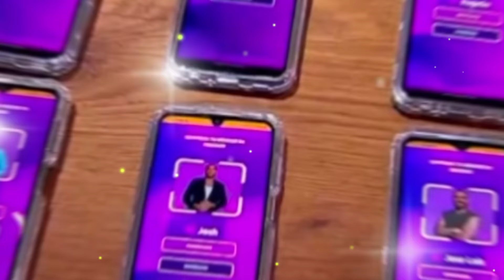ÚLTIMA HORA ADAME, YARISHNA Y ALEIDA ARREMETEN CONTRA LESLIE LOS 50 EN VIVO 2024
Entérate de todo lo sucedido día tras día en la isla desafio extremo, así como todo lo relacionado con tus Realitys Favoritos.